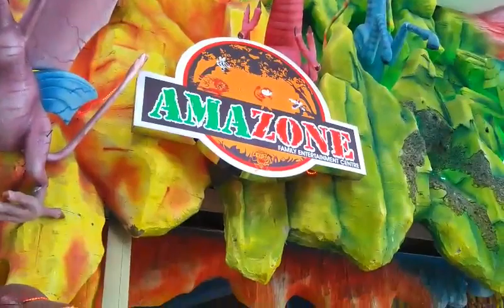Mall Samarinda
Mall Samarinda berada di kota Samarinda, Provinsi Kalimantan Timur.